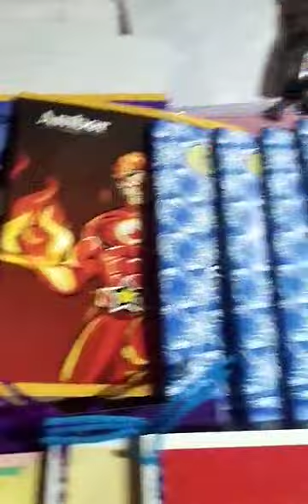FOLLOWER KO SA FB NABIGYAN NG LIBRENG PAMBILING NOTEBOOK PARA SA MGA ANAK NIYA +RAQUEL DEBRINCAT